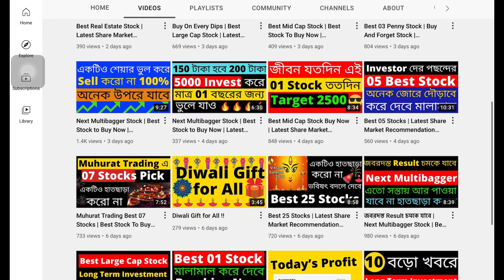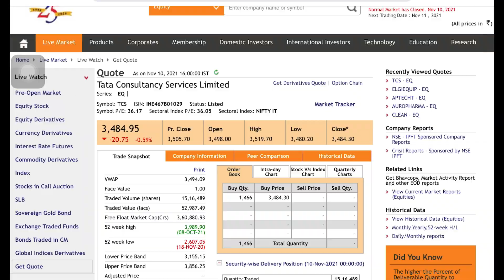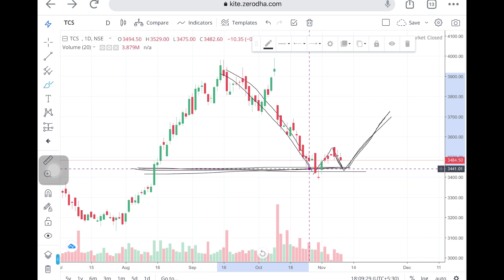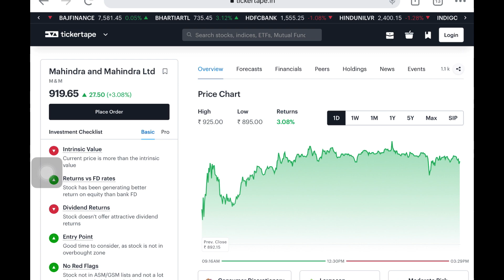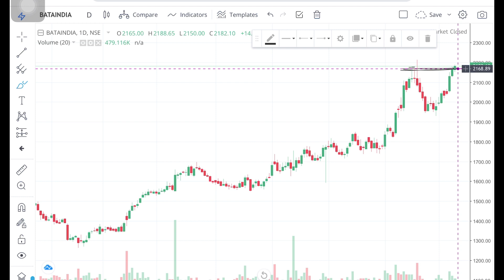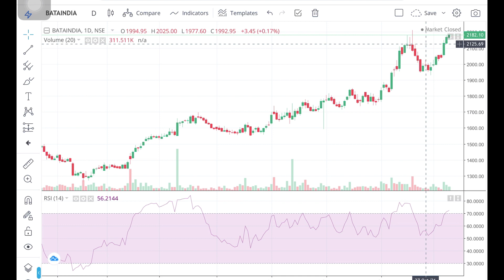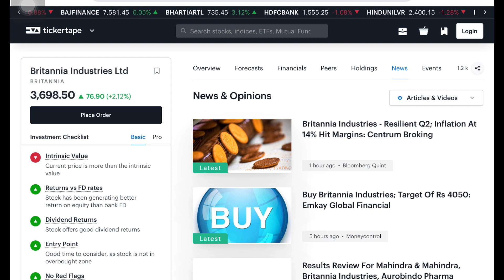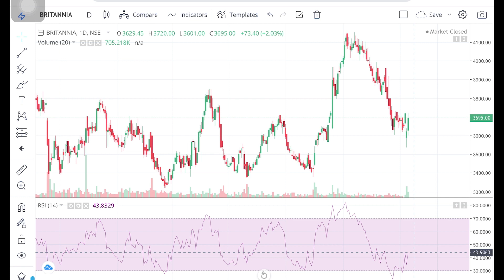Best Large Cap Stock | Latest Share Market Recommendation Stock | Best Stock To Buy Now |Market Tips